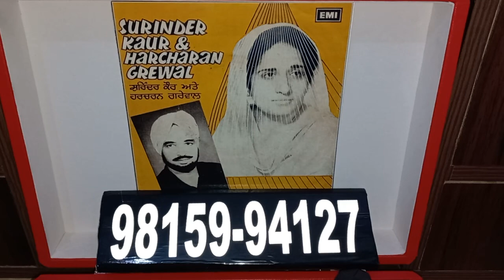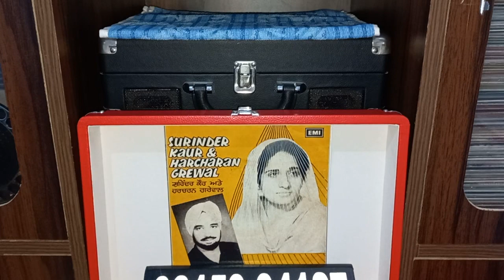Surinder Kaur.Harcharn Grewal.1977.EPE2006.Gol Mashkari Kar Gaya.